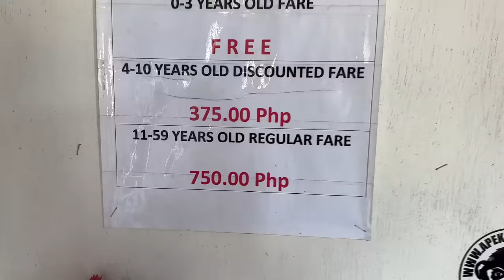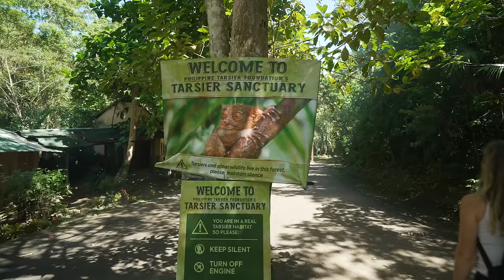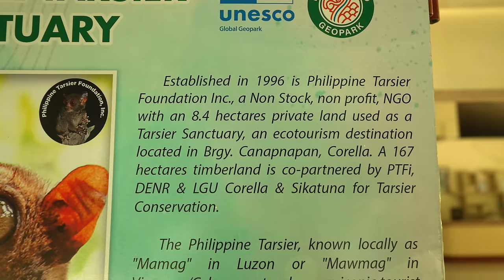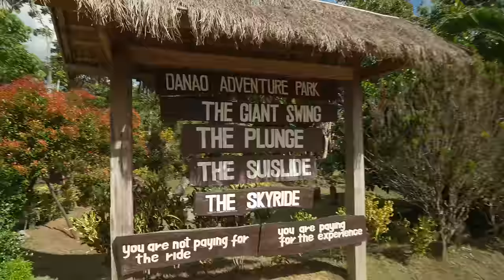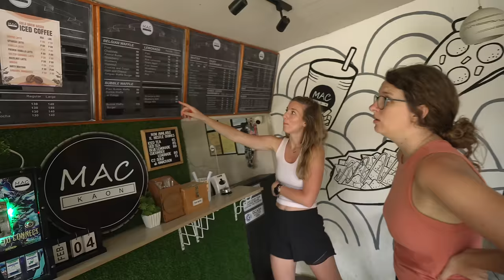BOHOL, Philippines - Overcoming Fears and Incredible Filipino Hospitality (Mabuhay!)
Welcome to Bohol, Philippines! Today, we're exploring some of the top sights this beautiful destination has to offer. We visit the Tarsier sanctuary, Danao Adventure Park, and end our day sharing some quality time with locals, listening to music and having some drinks. We've been truly blown away by the incredible hospitality of the Filipino people.

Where we stayed: Rider's Paradise Bar & Inn, Panglao Island

Chapters:
00:00 Intro
01:53 Tarsier Sanctuary Bohol
03:38 Danao Adventure Park Bohol
06:13 The Plunge
09:22 Zipline
11:47 Dinner
13:00 Incredible Hospitality
18:11 Kapesky
19:04 See You Next Week